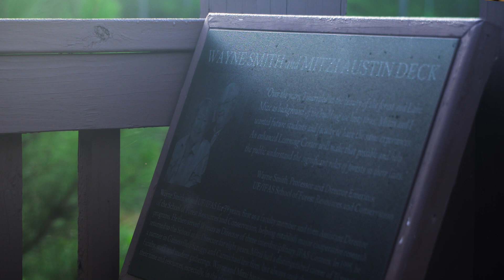Dinner of Distinction 2023 - UF/IFAS Champion - Wayne Smith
The UF/IFAS Dinner of Distinction recognizes alumni, friends and organizations serving as partners in the land-grant mission. Each year UF/IFAS honors awardees for their commitment and generous contribution of resources and expertise to advance our communities, state, nation and world.

The UF/IFAS Champion award recognizes partnership and contributions to the land grant mission of excellence in teaching, research and Extension. This year we honor Wayne Smith, for his professional, philanthropic and personal support of UF/IFAS for nearly 60 years.